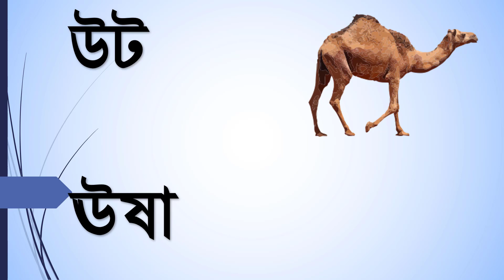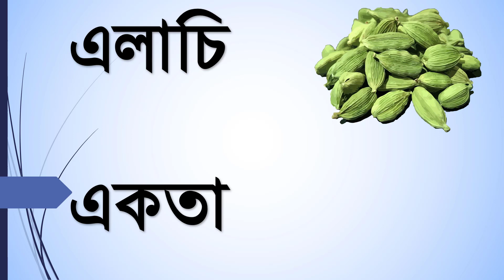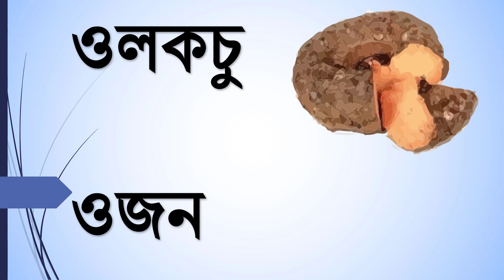অ আ | বাংলা বানান | Bangle Banan| Sorbonno banan | স্বরবর্ণ দিয়ে শব্দ গঠন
The Bengali alphabet or Bangla alphabet (বাংলা বর্ণমালা) is an alphabet used to write the Bengali language based on the Bengali script and has historically been used to write Sanskrit in Bengali.
Bangla bornomala , Bangla bornomala learning video ,Bangla alphabet for children
Bengali Alphabet Learning (বাংলা বর্ণমালা) || Bangla Bornomala || Bangla Alphabet for Children bornomala bangle help to Bengali learn alphabet learning
Bangla is a language that is spoken by millions of people around the world. The first step to learning any language is to get familiar with the alphabet and numbers.
Trace and learn Bengali language Alphabet book for kids: Bangla vowels with pictures | বাঙালি বর্ণমালা | Learn Bengali Alphabets | 11 Bengali ... phonetics, the commonly used word in Bengali
With this easy-to-use app and simple interface, anyone can learn the Bengali/Bangla language. It is useful for kids in schools and kindergarten.
It is also useful for adults who are unaware of letters and numbers. People who cannot read are deprived of the immense world of literature and religious teachings.

0:15 অজগর অনেক
0:15 Ojogor ; Onek
0:23 অসি আতা
0:23 Osi ; Ata
0:32 আয়না আপেল
0:32 Ayna ; Apple
0:42 আনারস আম
0:42 Anarosh : Am

A for Apple| Alphabet ABC with spelling | ABC Alphabet with Sounds for Children| A B C D

A B C D| ABC Alphabet with Sounds for kids| Learning abc For Kids| ABC alphabet learning

Credit:
Video Making Credit:
MS PowerPoint